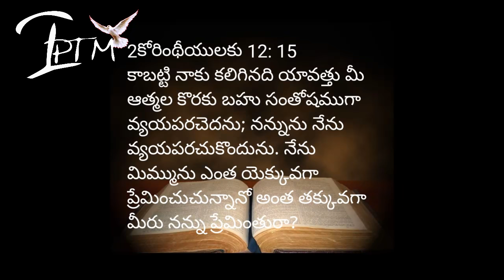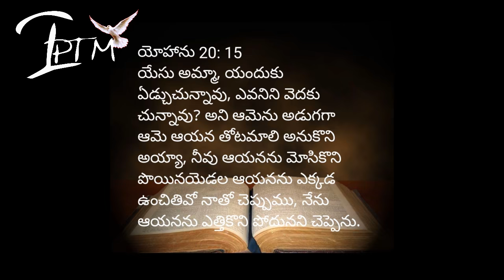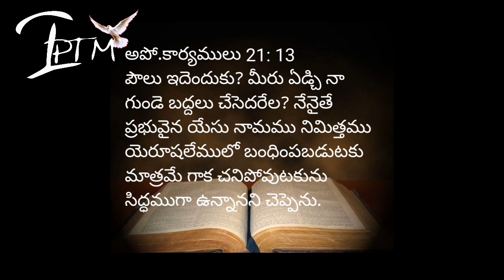పౌలు యొక్క తీర్మాణము. (26th April 2020)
మరియు నేను ఏ విషయములోను సిగ్గుపడక యెప్పటివలెనే యిప్పుడును పూర్ణధైర్యముతో బోధించుటవలన నా బ్రదుకు మూలముగా నైనను సరే, చావు మూలముగానైనను సరే, క్రీస్తు నా శరీరమందు ఘనపరచబడునని నేను మిగుల అపేక్షించుచు నిరీక్షించుచున్న ప్రకారముగా మీ ప్రార్థనవలనను, యేసుక్రీస్తుయొక్క ఆత్మనాకు సమృద్ధిగా కలుగుటవలనను, ఆ ప్రకటన నాకు రక్షణార్థముగా పరిణ మించునని నేనెరుగుదును. నామట్టుకైతే బ్రదుకుట క్రీస్తే, చావైతే లాభము.
(ఫిలిప్పీయులకు 1:19-21)

 For I know that this shall turn out to my salvation through your prayer and the support of the Spirit of Jesus Christ, according to my earnest expectation and my hope that in nothing shall I be ashamed, but that with all boldness, as always so now also, Christ shall be magnified in my body, whether it be by life or by death.. For to me to live is Christ, and to die is gain.
(Philippians 1:19-21)